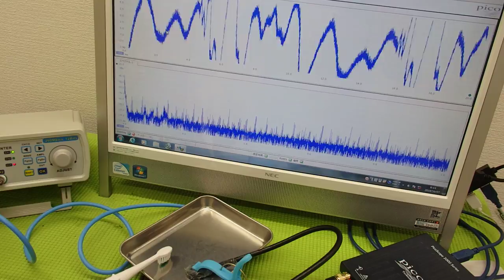音と超音波の組み合わせを利用した超音波制御技術 ultrasonic-labo